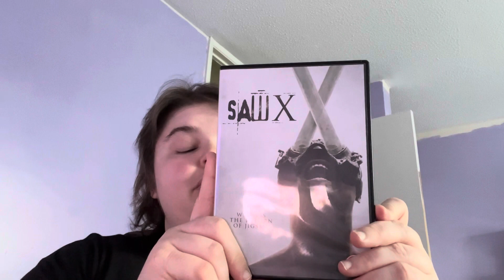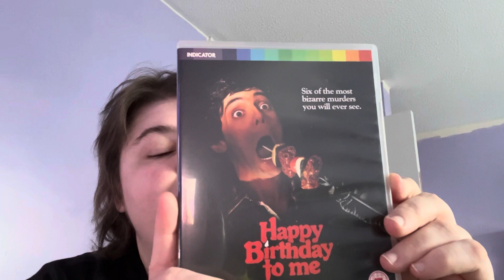Bi weekly watched pile part 2 for December 2023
My last bi weekly watched pile list for 2023